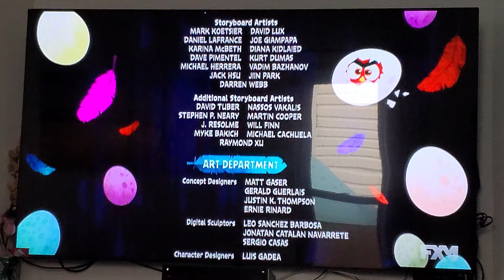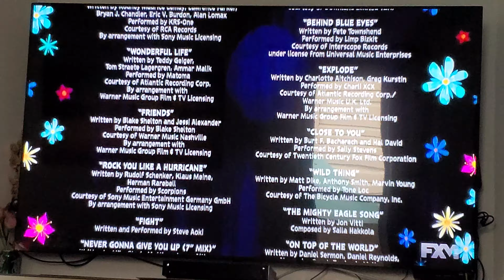The Angry Birds Movie Credits (FXM on Demand)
I heard of that Game since 2009.